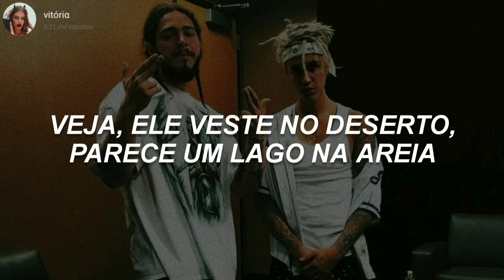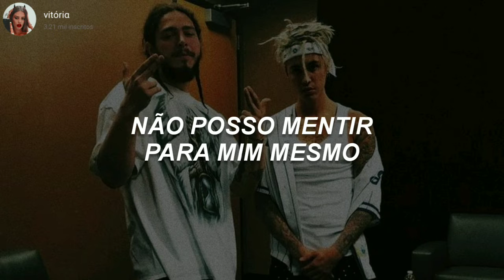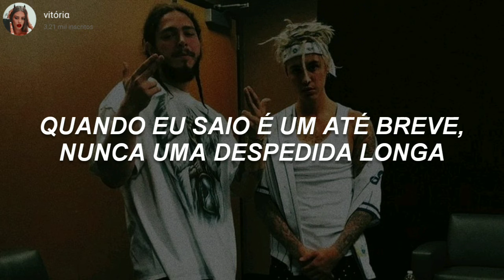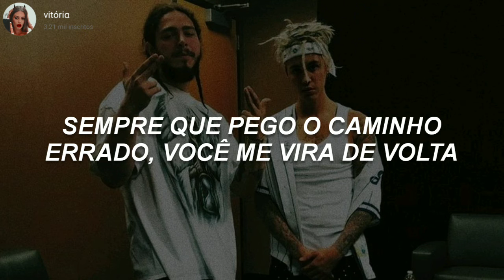Forever - Justin Bieber Feat. Post Malone & Clever (Tradução/Legendado)